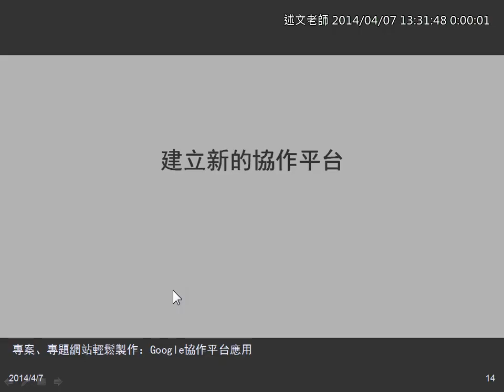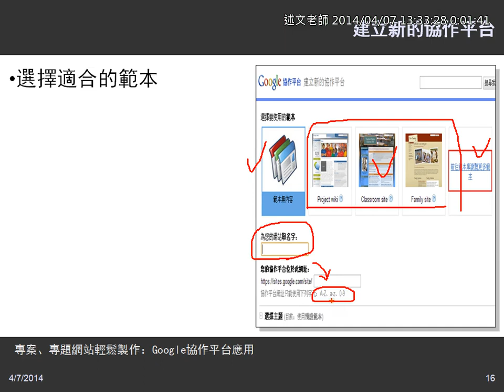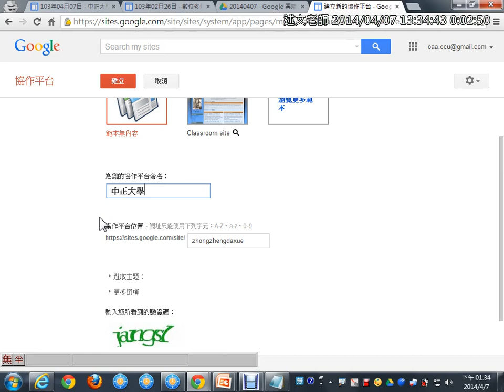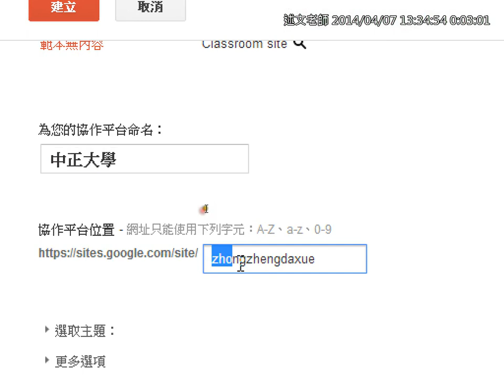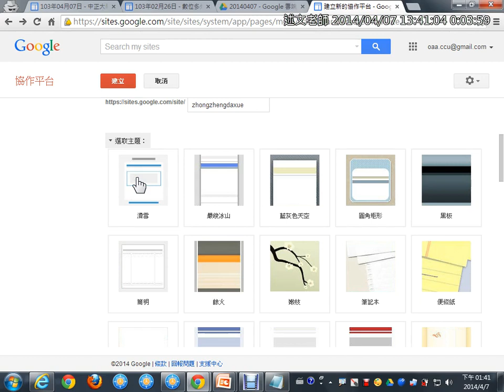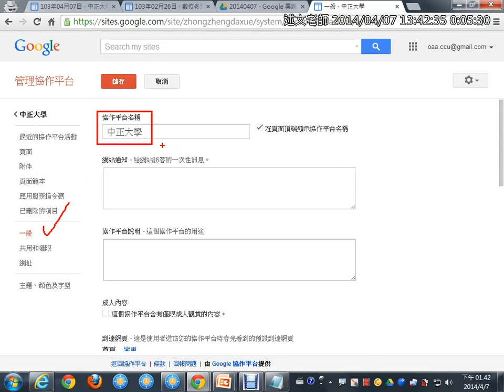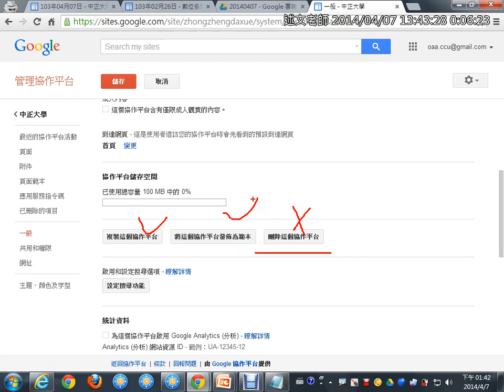02建立新的Google協作平台